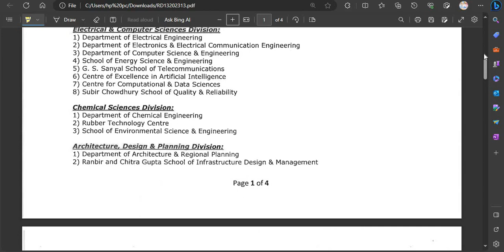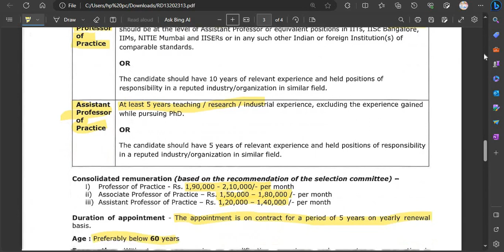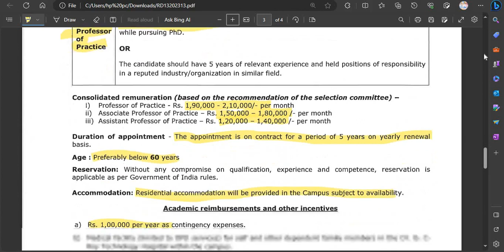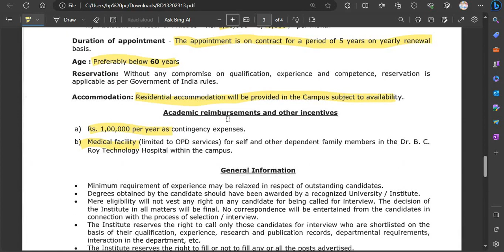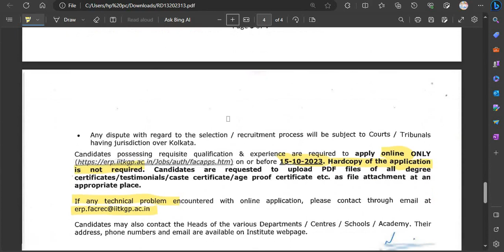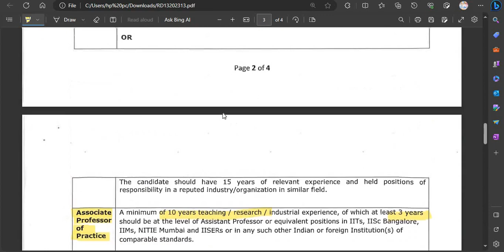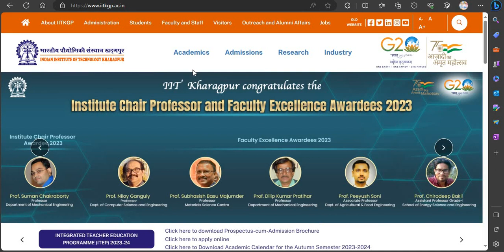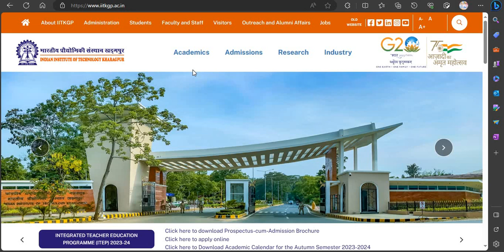IIT में प्रोफेसरों की भर्ती 2023 IIT FACULTY RECRUITMENT 2023 SALARY- 2,10,000/ MONTH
OFFICIAL NOTIFICATION LINK:
file:///C:/Users/hp%20pc/Downloads/RD13202313.pdf

Latest Government Job Updates, Latest Job Updates, Engineering job updates in hindi, PSU Jobs, Latest engineering jobs, IISC Recruitment 2023, IIT Recruitment 2023,

teaching jobs, guest teacher vacancy in delhi 2023, guest faculty recruitment 2023, guest faculty, guest faculty registration 2023, ugc net exam admit card 2023,

Stenographer Grade-II

Income Tax Recruitment 2023, Government Jobs 2023

10th pass Govt Jobs, 12th Pass Govt Jobs, Accountant Vacancy, Clerk Vacancy, 10 Pass Jobs, 12 Pass Jobs
Translator,